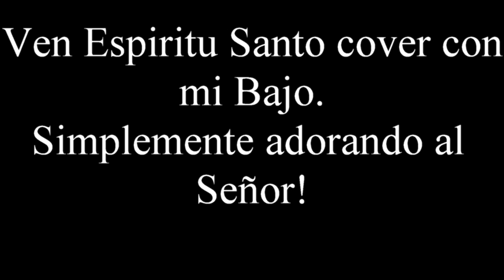Ven Espiritu Santo cover con mi bajo añadido - SE OYE MEJOR CON AUDIFONOS. I added the bass to this.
Simplemente añadi mi bajo a el Cover: Ven Espiritu Santo Cover Iglesia El Renuevo 521